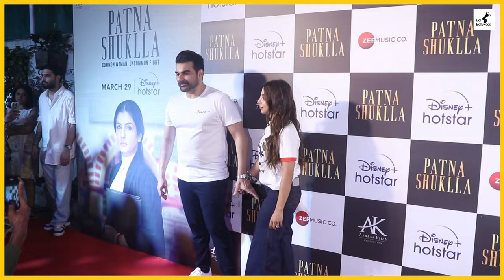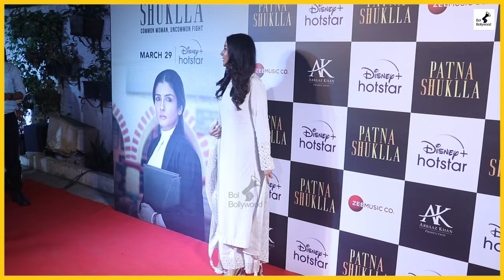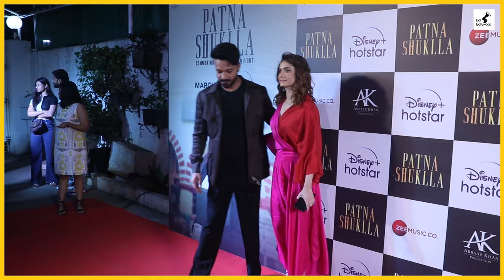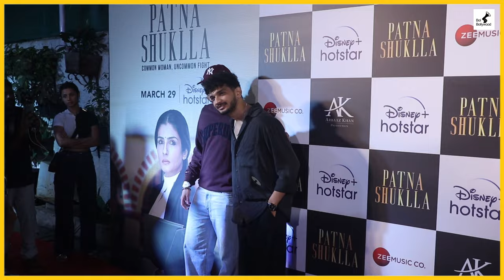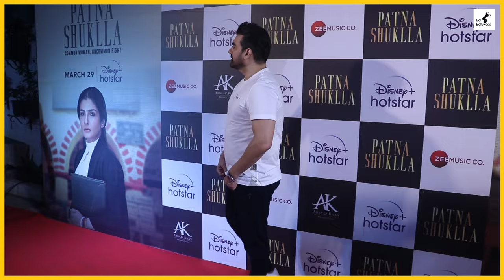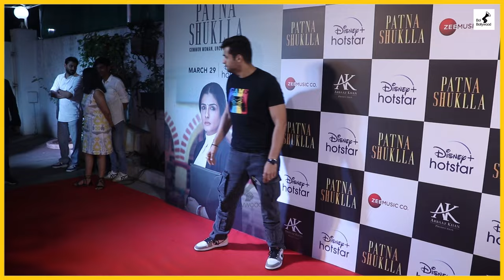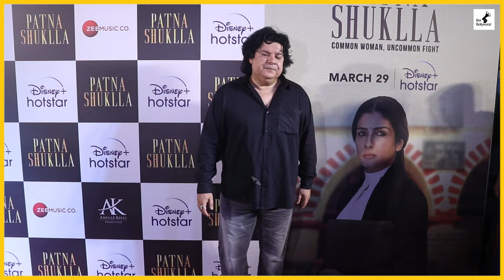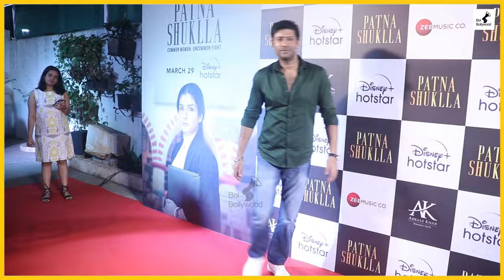Salman Khan, Shehnaaz Gill, Raveena Tandon, Arbaaz Khan 2nd Wife,Khanzaadi At Patna Shukla Premier